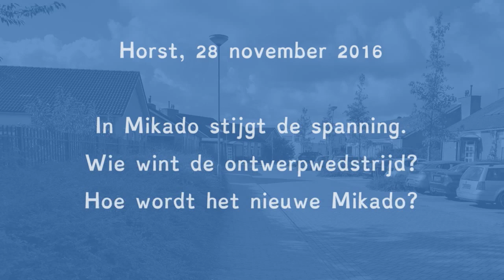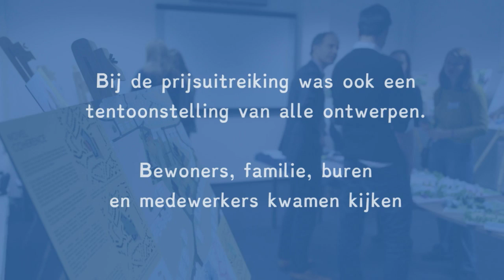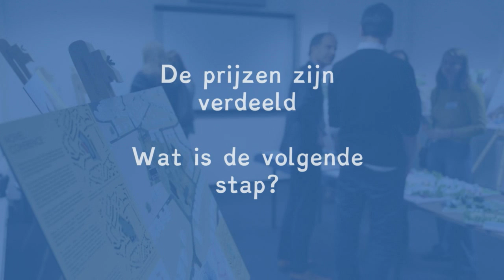Ontwerp-wedstrijd Mikadoterrein Horst - Dichterbij - Als je het mij vraagt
Samen met Phidias Community Cooking zette Dichterbij een wereldwijde prijsvraag uit voor architecten, ontwerpers en stedenbouwkundigen.
Tientallen reacties en ontwerpen vanuit alle hoeken van de wereld kwamen binnen!
Doel? Een toekomstbestendig plan om Het Mikado-terrein in Horst opnieuw vorm te geven, zodat het beter aansluit bij de behoeften van bewoners, hun verwanten en de omwonenden.
De ontwerpen zijn inmiddels beoordeeld en de prijzen zijn uitgereikt...